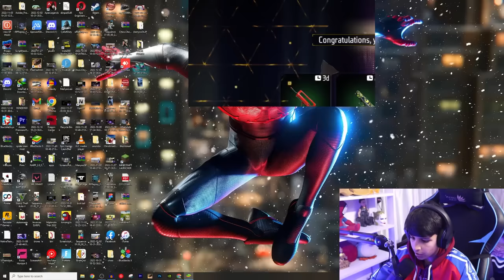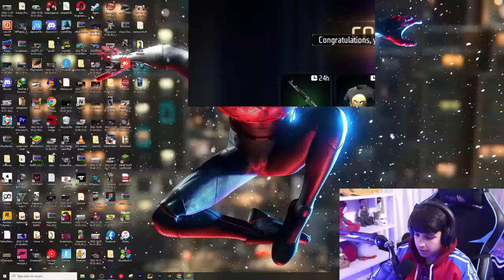I SCAMED MY FRIEND RARE ID IN FREE FIRE😱